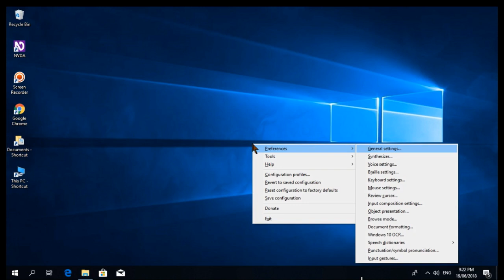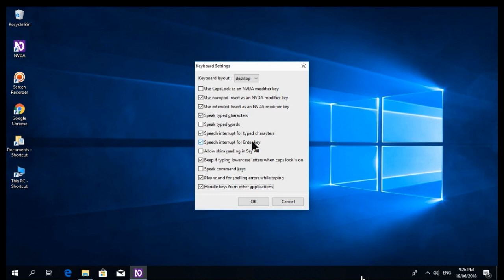How to customize a keyboard using nvda screen reader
The NVDA menu allows you to control NVDA's settings, access help, save/revert your configuration, Modify speech dictionaries, access additional tools and exit NVDA. To get to the NVDA menu from anywhere in Windows while NVDA is running, press NVDA+n on the keyboard or perform a 2-finger double tap on the touch screen